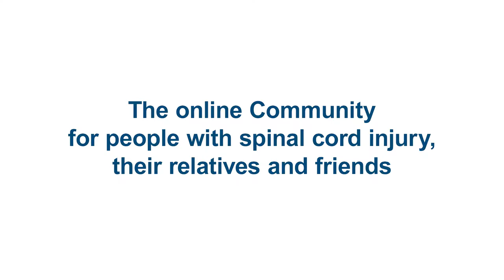Community – Francesco and the supermarket checkout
Francesco, a member of our Community, explains how he got Lidl to put a counter designed to fit the needs of the disabled.

Members of the Swiss Paraplegic Foundation Benefactors' Association receive 250,000 francs in case of emergency.